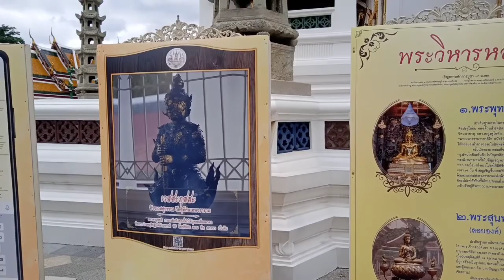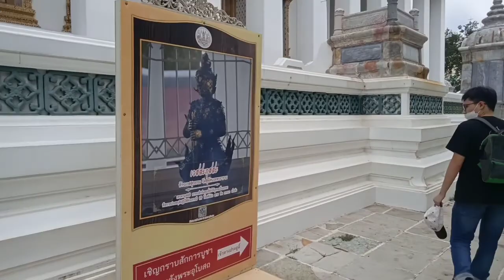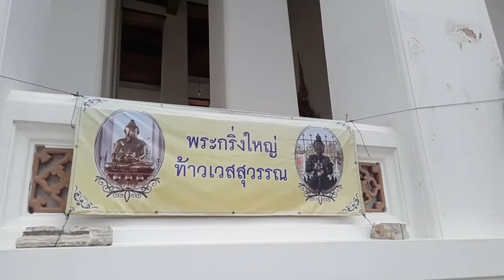พาเที่ยววัดสุทัศน์